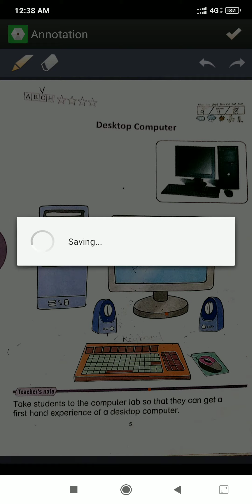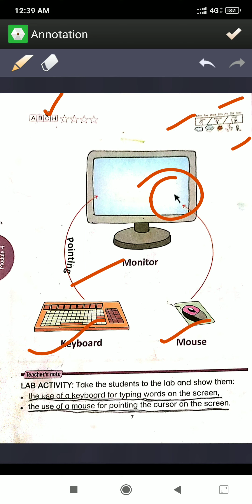class 1 computer tier -1 pg no.5 to 7 explanation ( check description for note book work)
15/4/21